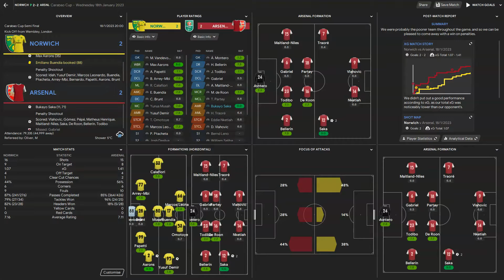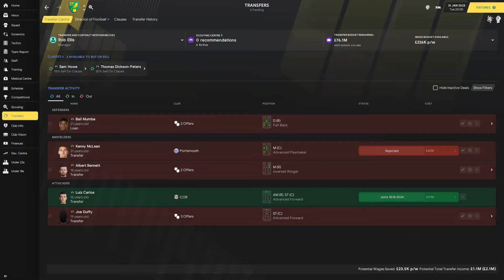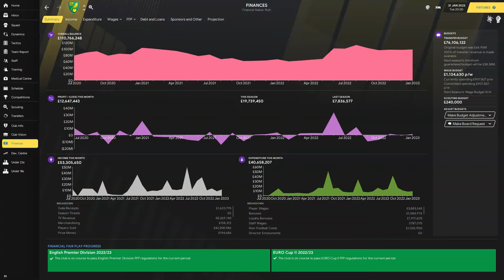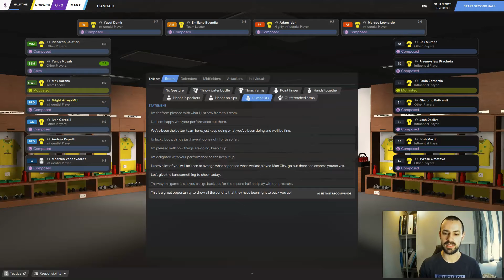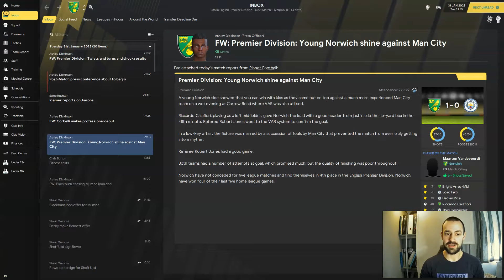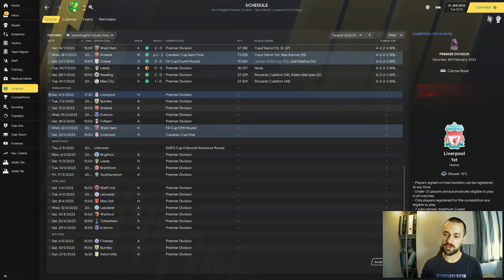The Promotion Project Ep22 | European Dreaming | Norwich City FC | Football Manager 2021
Halfway through the 3rd season of the Promotion Project and Norwich City are starting to dream of the European big time! Can they strengthen their position further in Episode 22?!

The Promotion Project is our first Lets Play of Football Manager 2021. The aim is to restore NCFC to their spot in the Premier League and beyond to Champion’s League glory with a combination of gameplay and commentary in each episode. Along the way we’ll sign our fair share of FM21 wonderkids as well as offering the odd tip and trick to provide even the most casual Football Manager players a series to enjoy.

While you’re here check out my Twitter for witty comments and to stay up to date with the channel and livestreams

We also stream FM regularly over on Twitch so pop over and have a look